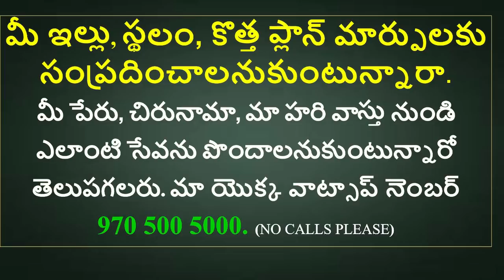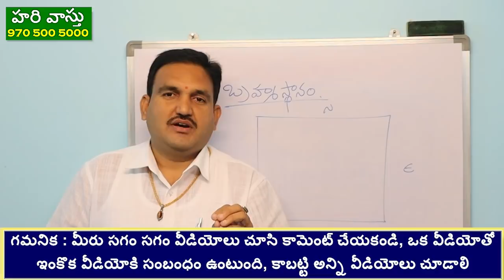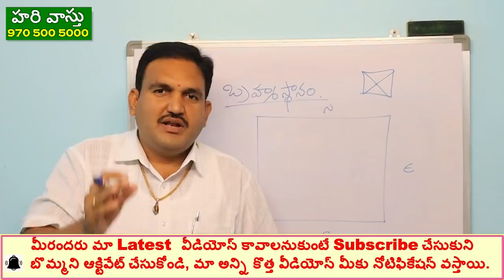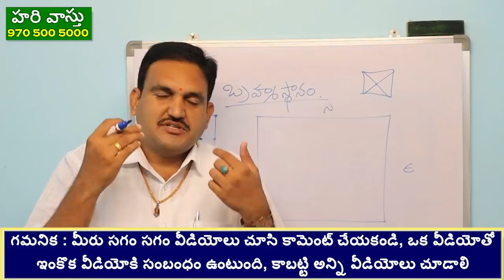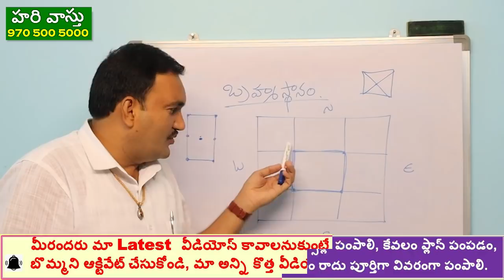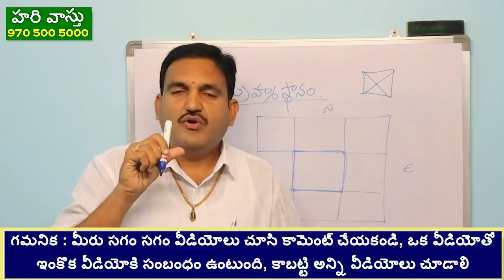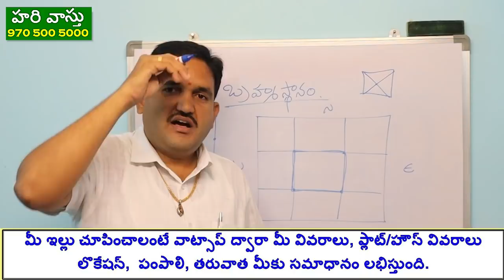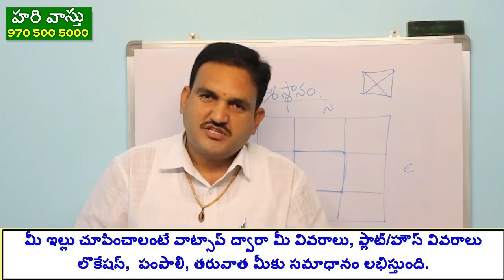బ్రహ్మస్థానం కొలత ఎంత ? | Bramhastanam size | size of Bramhastanam in house in telugu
episode 76👉 Please Watch  ► బ్రహ్మస్థానం కొలత ఎంత ? | Bramhastanam size | size of Bramhastanam in house in telugu

1.Bramhastanam size entha pettali
2.bramhastanam yokka kolatha entha
3.open to sky size entha pettali
4.what is the size of bramhastanam
5.courty yard size as per vastu